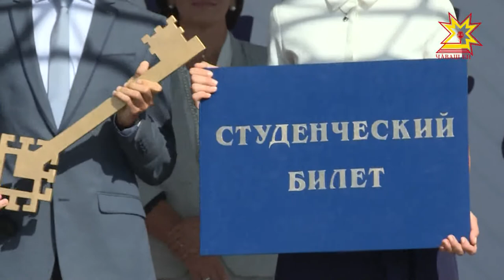Глава Чувашии Михаил Игнатьев поздравил студентов крупнейших университетов региона с днем знаний.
В первый раз в школы и ВУЗы республики отправились более тридцати двух тысяч человек. Студентов крупнейших университетов региона с днем знаний поздравил Глава Чувашии.